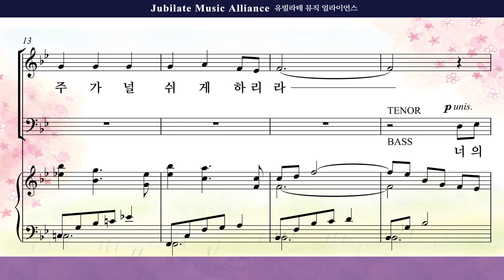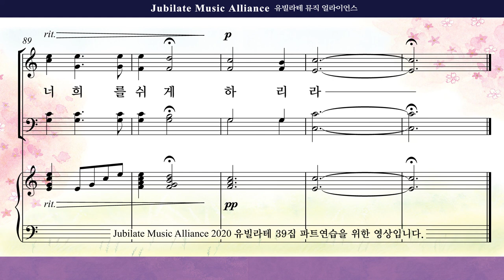[유빌라테 39집]11. 정영주 - 주께로나오라 Bass